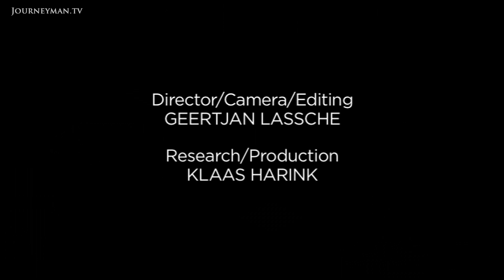The Tragic Tale of Haiti's Earthquake Survivors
Rescued but not Saved (2010): Rescued doesn't necessarily mean saved in the world's poorest areas.

Every so often there is a glimmer of hope in Haiti, as amongst the bodies an unexpected survivor is pulled from the rubble. But what happens after the happy ending?

Thirty three year old Paula and her two-year-old daughter, Juliana, were rescued after being trapped for four days. Both Paula and the Dutch rescue team are overwhelmed at this extraordinary result; "God sent the Dutch to save me." "This is a true miracle, isn't it? Truly amazing! This is why we work so hard."

Yet after the hiatus comes the grim reality of spending nearly a week under the rubble. Paula has blood poisoning and must have both legs amputated. Juliana hasn't spoken since the disaster, and is in constant pain. Doctors at the Russian emergency hospital aren't hopeful. Paula doesn't survive her injuries, and whatever the ending to Juliana's story is, it certainly won't be a fairytale.

EO TV – Ref. 4728